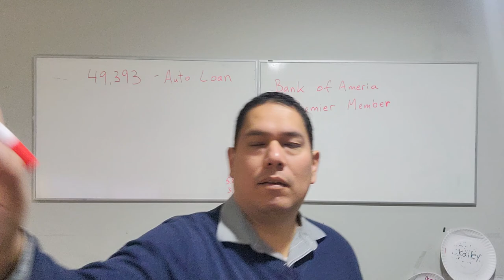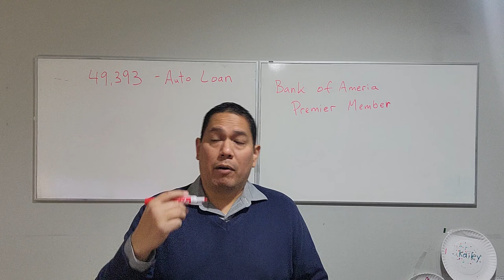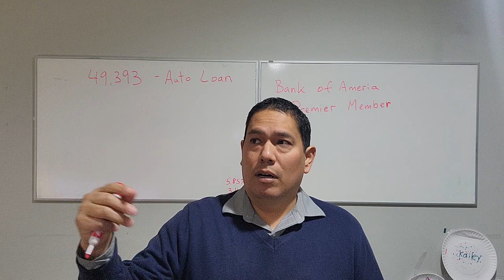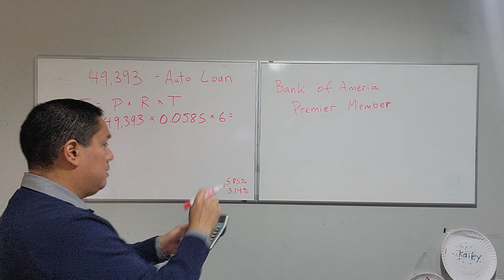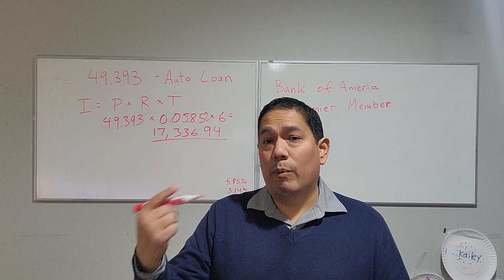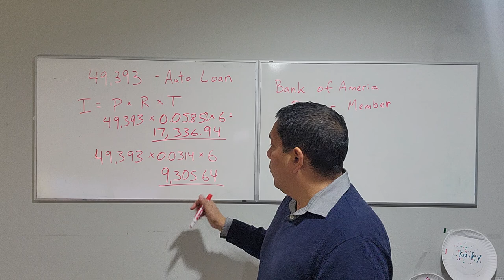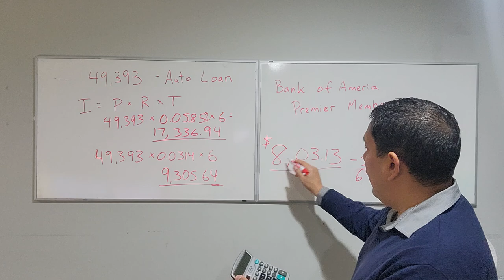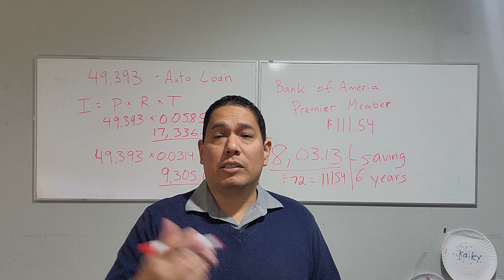Refinance My Car, just 4 weeks after I purchased It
I bought a new minivan in the beginning of December 2021.  I wasn't able to get the financing from my bank, as I wanted.  That happened because I had a fraud alert on my credit.  I still bought the car anyway.  And, I was able to refinance the car only 3-4 weeks after it was purchased, getting a much better rate.  My savings are in the $1,000s.